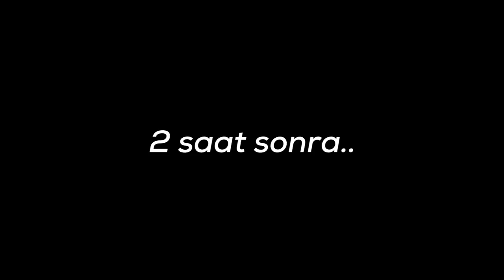Hindistan'da ZENGİN EVİ ve LÜKS MAHALLE - Nasıl yaşamlar var?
Merhaba, ben Anıl. 2014 yılından beri bağlama ile dünyayı geziyor, yemek, gezi, ilginç festivaller, geleneksel lezzetler, sokak yemekleri, doğal güzellikler, ilginç inanışlar, ülkelerin bilinmeyen yanları ile ilgili vloglar hazırlıyor, drone kayıtları yapıyorum. Dünya turuma en az 4 yıl daha devam etmeyi planlıyorum. Önümde 2.5 yıllık bir Afrika ve 1.5 yıllık bir Latin Amerika turu var.

Bu videoda, Hindistan'ın başkenti Yeni Delhi'de, Evlerine misafir olduğum ailenin evini tanıtacağım. Bu aile, 2018 yılında Hindistan'da geçirdiğim kaza sonrasında, Türkiye'ye dönmeyi beklerken beni misafir etmiş ve annelik babalık yapmışlardı. Daha sonraki gezilerimde de, "Senin burada bir evin var, otelde kalamazsın." diyerek bana kendi oğulları gibi davranmaya devam ettiler ve bir aile gibi olduk. Hindistan içinde yaptığım geziler sonrasında Yeni Delhi'de kalacağım dönemlerde evlerinde kalmaya devam ettim.

Bu videoda size bu ailenin evlerini göstermek ve zengin bir aile nasıl bir hayat yaşıyor bunu anlatmak istedim. Aşçılar, şoförler, temizlik ve gerekli tüm işleri yapan insanlardan bahsederek evi gezdireceğim.

Bu videoda;
Hindistan zenginlerinin evleri nasıl?
Hindistan'da zengin yerleri nereler?
Hindistan'da zengin mahalleleri nasıl?
Hint dizilerinde gördüğümüz hayatlar gerçek mi?
Hint dizilerindeki lüks evler gerçek mi?
Hindistan'da zengin ve fakir yaşamlar arasındaki fark nasıl?
Ve benzeri sorularınıza yanıt bulacaksınız.